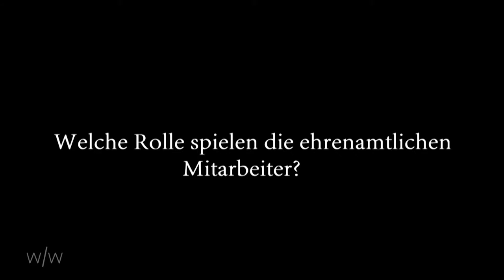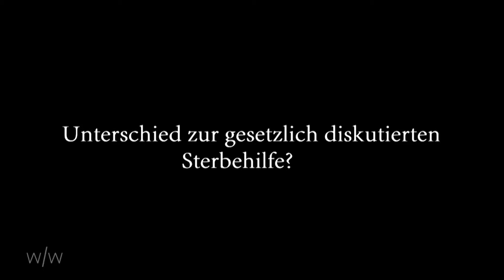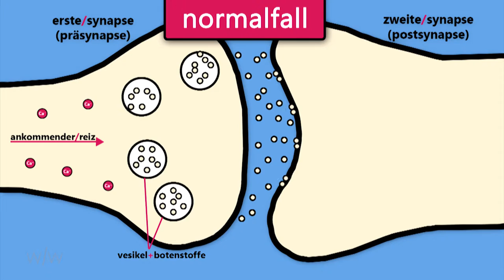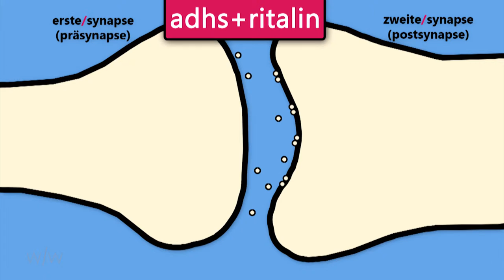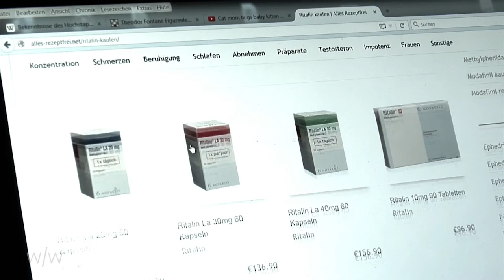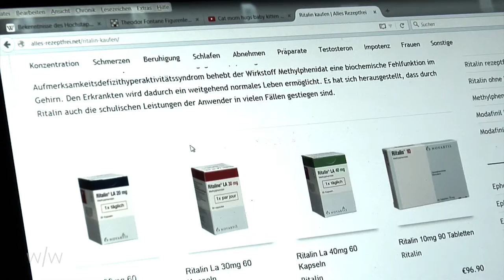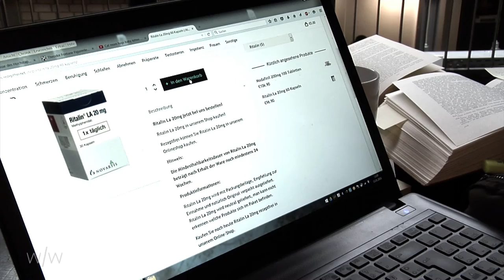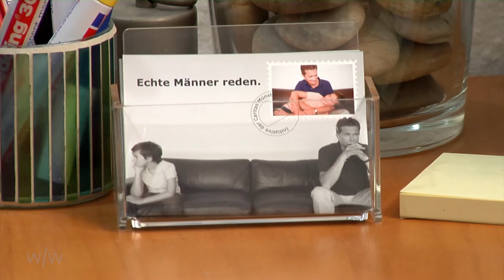weit/winkel (Ausgabe 05) Tabu